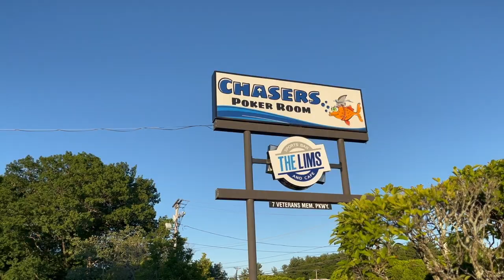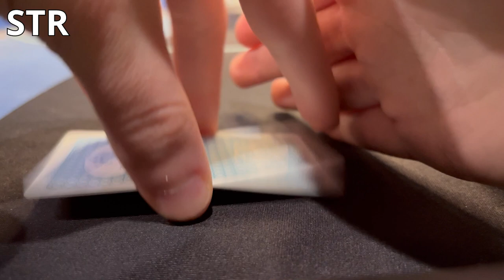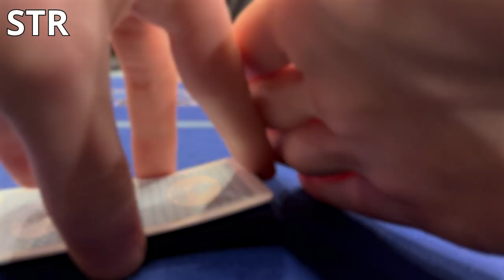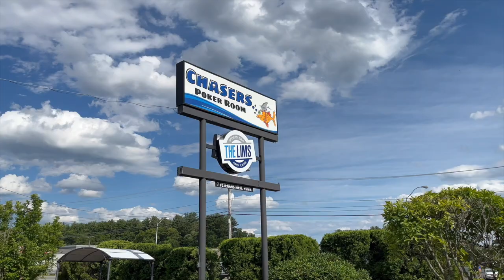When $1/2 Goes OFF THE RAILS… - Poker Vlog #14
Hey! My name is Corey, welcome to the pokervlog! 1/2 games are supposed to be boring... but this one goes nuts within 5 minutes. All-in? How about 3 ways? Maybe add a cooler? Perfect.